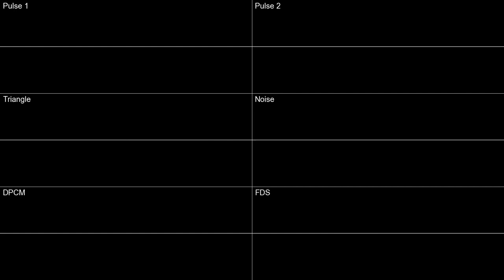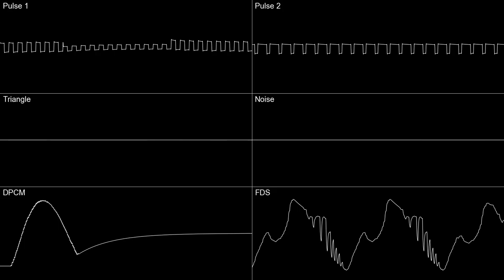The Seedy Underground (Techno Version) - Original Song (2A03/FDS)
ahh one of my classics! It is so nostalgic to discover my own songs again lol
why haven't I ever post it yet online??